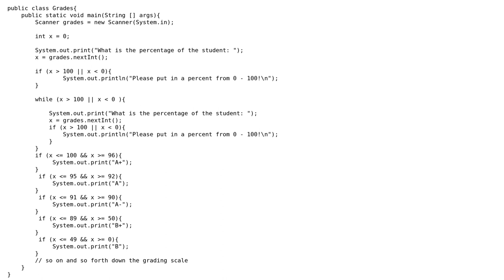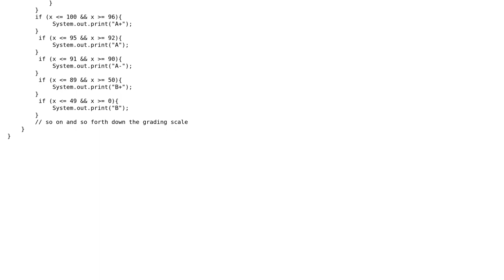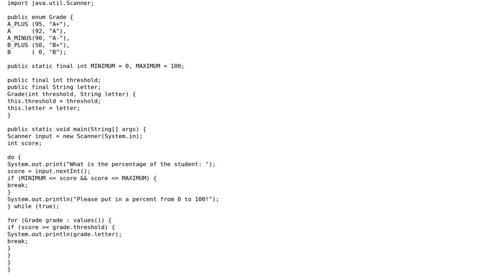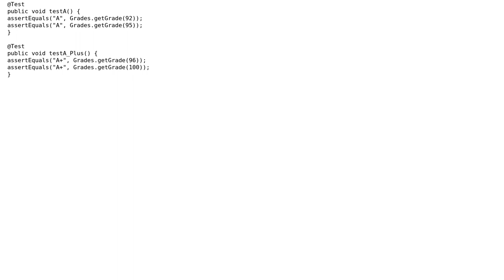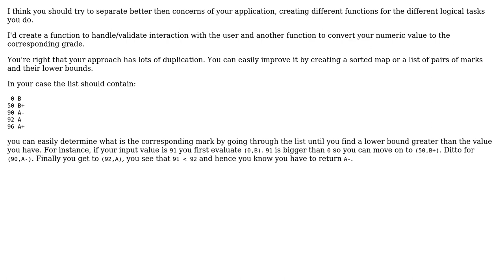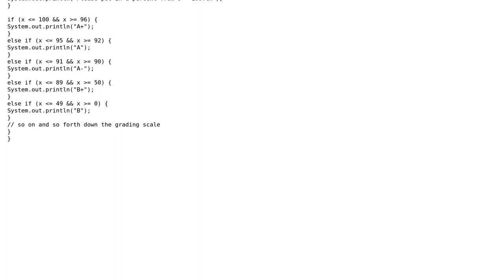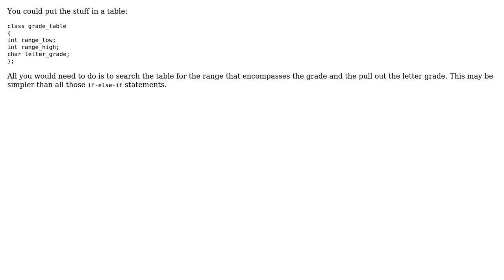Code Review: Displaying a letter grade based on a percentage (6 Solutions!!)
Code Review: Displaying a letter grade based on a percentage

With thanks & praise to God, and with thanks to the many people who have made this project possible! | Content (except music & images) licensed under CC BY-SA | Music | Images & others | With thanks to user Thomas Matthews user mariosangiorgio user joe63074 user janos user Jamal user Heslacher user Bjorn Lustic user 200_success and the Stack Exchange Network Trademarks are property of their respective owners. You are responsible for your own actions.